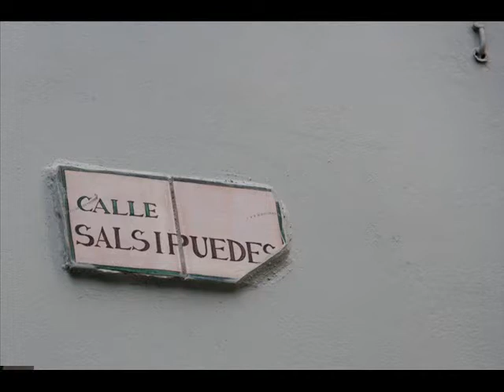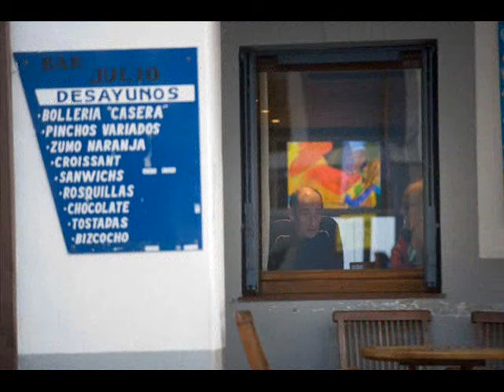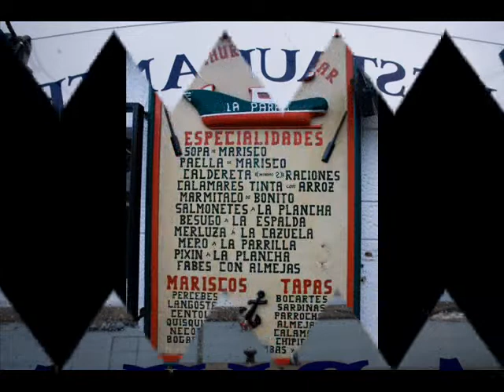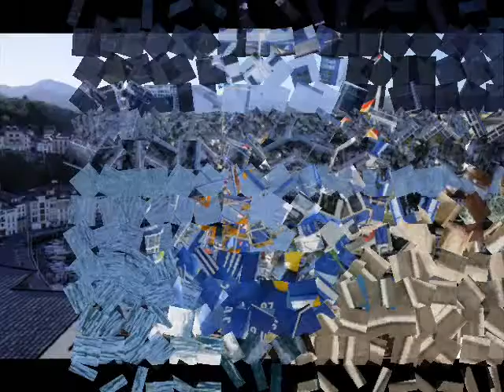RINCONES DE ENSUEÑO - CUIDERU Y LLUARCA.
DOS PUEBLOS DE LA COSTA VERDE ASTURIANA